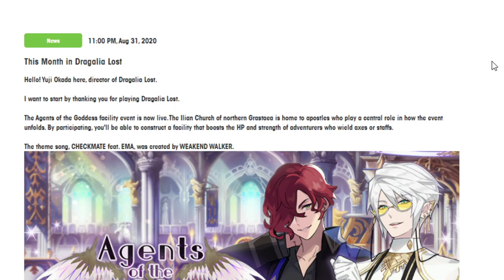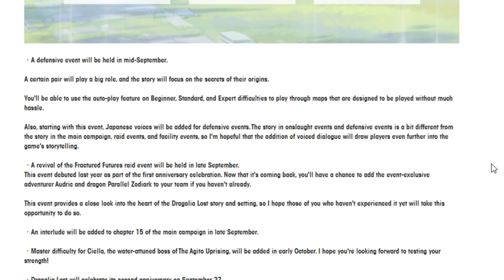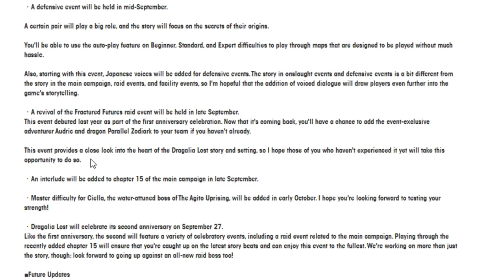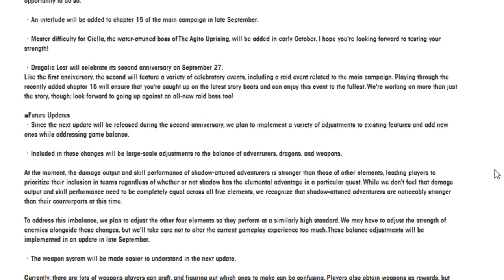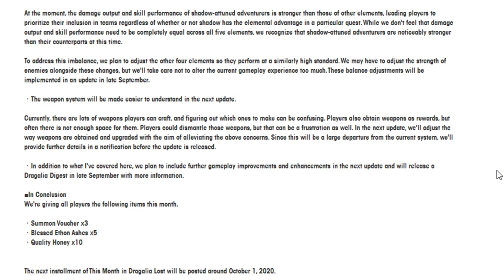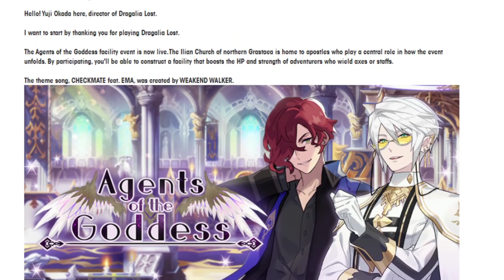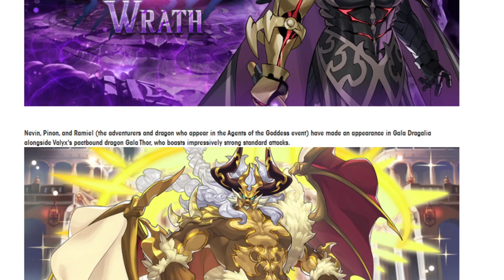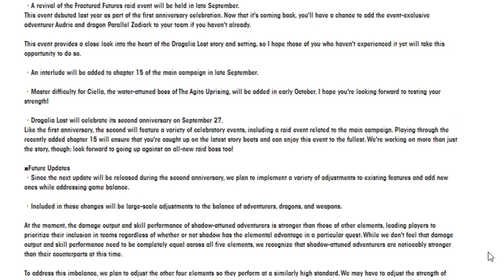Going over the This Month in Dragalia Lost! September 2020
Yay 2nd anniversary news! Boooooo the news was news is coming later. Well at least we got some other stuff to talk about for a bit